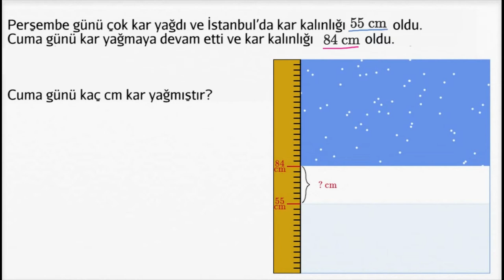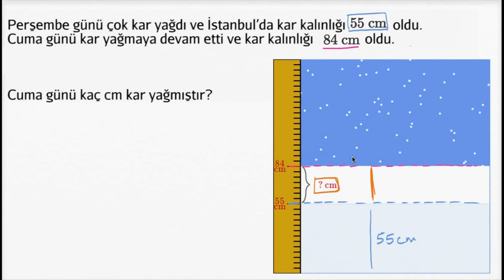Çıkarma Alıştırması: Cuma Günü Kar Yağdı! (Aritmetik) (Okul Öncesi Matematik)